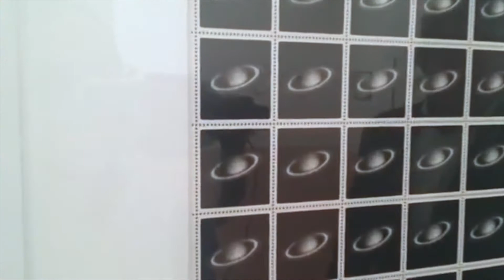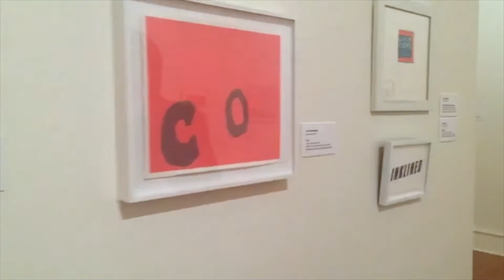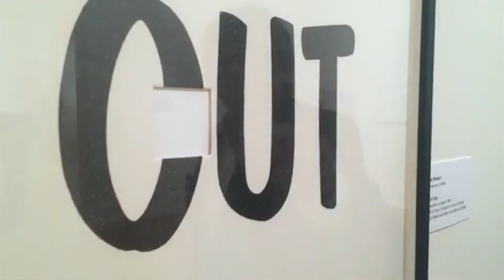Curator's Tour: Year of Making Meaning 2020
A Year of Making Meaning: New Additions to the Collection 2020 highlights some of the numerous works collected by FWMoA in the last two years. A main component of our mission is to not only collect fine works of art, but to put them on regular display for the community. Like many museums, we are unable to display the entirety of our collection at once, but this exhibition is one of the ways we can showcase some of our newest, brightest stars.

A Year of Making Meaning: New Additions to the Collection 2020
was on view at the Fort Wayne Museum of Art from October 24, 2020 - January 31, 2021.